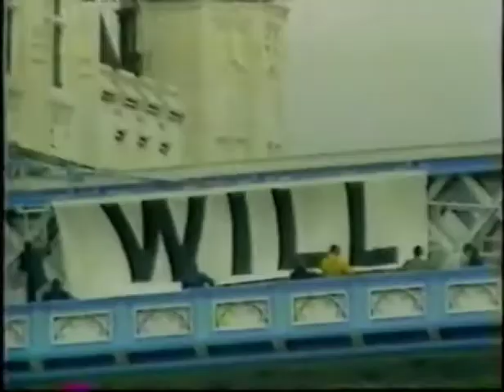ET London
Enjoy Harties  :)